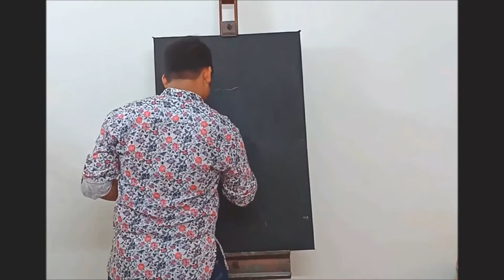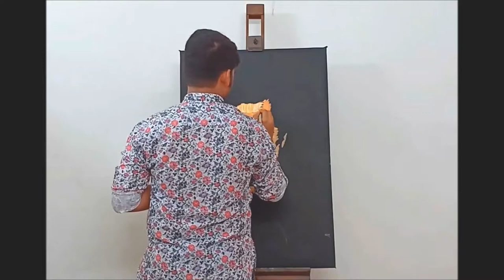TRIBUTE TO PRASUN BANERJEE - THE FOOTBALL CHAMP, THE PRIDE OF BENGAL || Art By PRITAM BANERJEE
Heroes aren't born everyday. They are born and treasured forever. This is to pay a stolid tribute to THE CAPTAIN, LEADER AND LEGEND.  PRASUN BANERJEE the Pride of Bengal. From leading his Nation in the Arjuna Cup and being the best CDM for MOHUNBAGAN till date to raising the poverty stricken men in his constituencyy, he is an absolute maestro. Be it the soccer arena or the arena of the Parliament...This man is the BOSS!!!
This little piece of Art is to re-ignite the flame of love and respect for this LEGEND!!!